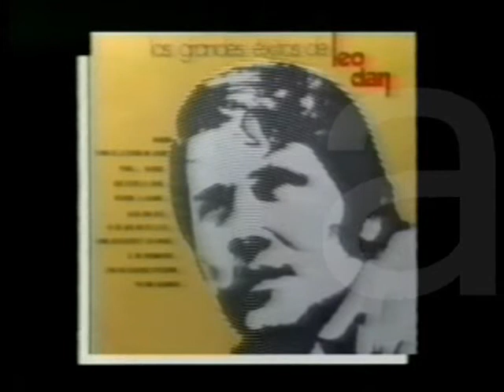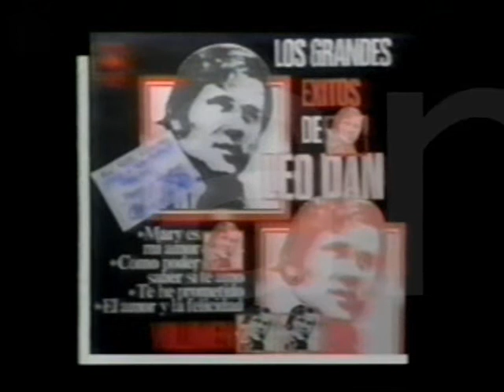5- Leo Dan Y VERO AMERICA VA!!! Bloque 5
entrevista a leo dan